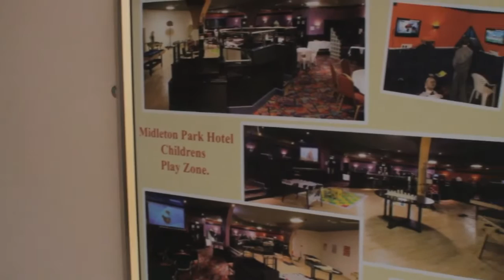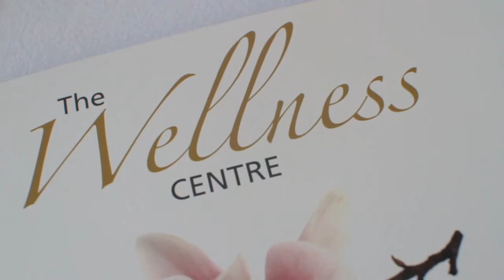Midleton Park Hotel, Midleton F.C. Fashion Show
Filmed by Blue Shed Productions for Midleton F.C.

Midleton FC is delighted to announce its upcoming Fashion Show in the Midleton Park Hotel on October 5th 2012 from 7pm -- 10pm.

Midleton FC wishes to acknowledge the great support received from local businesses and surrounding communities since the foundation of the club 39 years ago. It is with great pleasure that Midleton FC can organise and facilitate an event that incorporates both the variety and quality of fashion and retail available in Midleton.

Regardless of whether you operate a restaurant, pub, solicitors, beauty salon, property agency etc., this event is open to all to give our local businesses the unique chance to 'work together' to achieve a common goal.

If you are a Pub, Restaurant, Solicitor Office, Property Agency etc this is open to all. Each business will have the opportunity to nominate members of staff or clients to model on the night. This will make it a fully inclusive show.